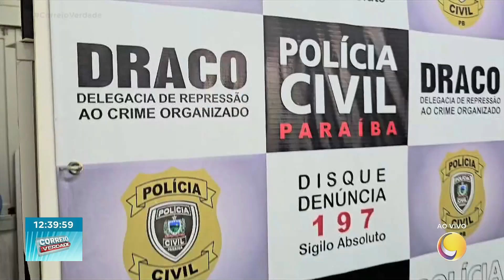Operação apreende cerca de 100KG de maconha na zona rural de Campina